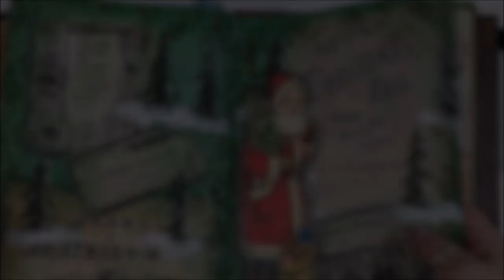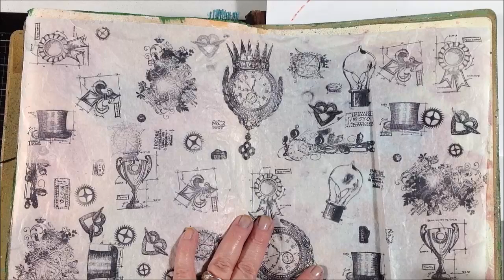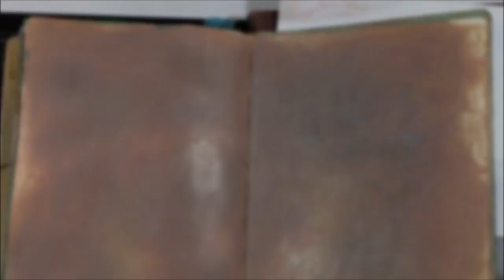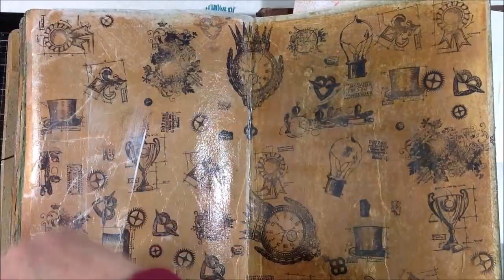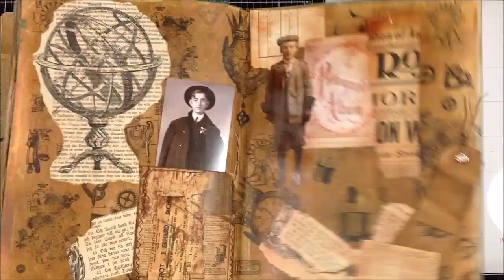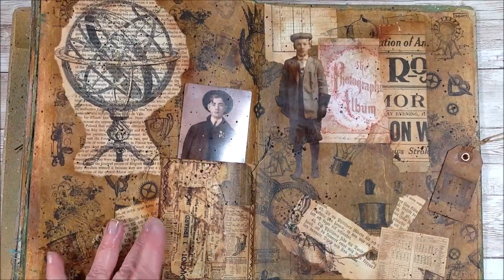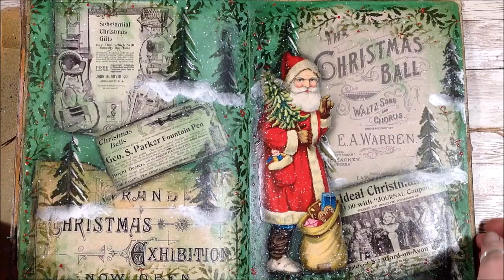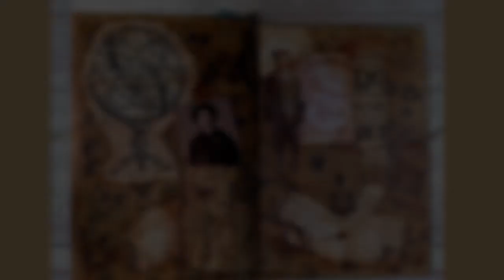Using Custom Collage Tissue Paper to Finish My Dylusions Journal 2019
In my last video, I showed you how I create custom collage tissue. In this video, I will show you how I used some of it to finish the last pages in my Dylusions journal. It's a super fast way to get a great background going in a journal or on a canvas or whatever substrate you like to use.

Next year promises to be even more fun as I continue my art journal here on YouTube and add even more tutorials and process videos to share with you all. I hope you will stick with me! Have a great holiday season and a wonderful New Year! God Bless!

I receive a small compensation if you order using my links. It really helps me replenish my supplies so I can continue producing free videos for you! It costs you nothing extra to order via my links. You can find all my most-used and best-loved supplies here:

If you haven’t already, please subscribe so you don’t miss more good ideas that I share regularly for mixed media, art journaling, collage, canvas art, watercolor and acrylic painting, and more. And since I am really trying to grow this channel, I would appreciate it so much!